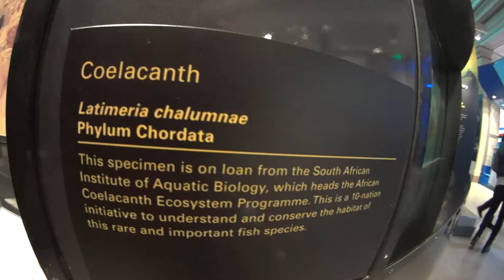Coelacanth at the National Museum of Natural History Sony Action Camera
Sony Action Camera in Action Cam Camcorder Cradle with LCD, This works great with the Sony Action Camera, you get flexibility of a handy cam, but the super wide angle options and clarity of an Action Camera.